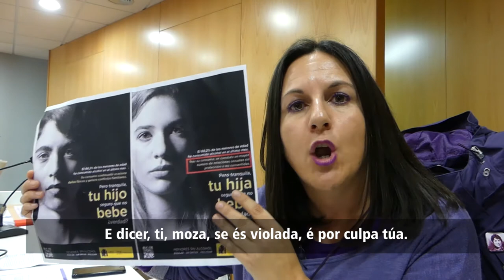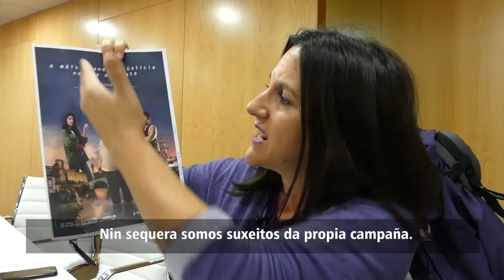III Encontro Nacional de Mulleres da CIG - Marga Corral (22/11/17)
Declaracións de Marga Corral no III Encontro Nacional de Mulleres da CIG